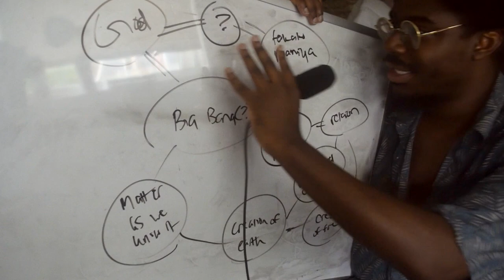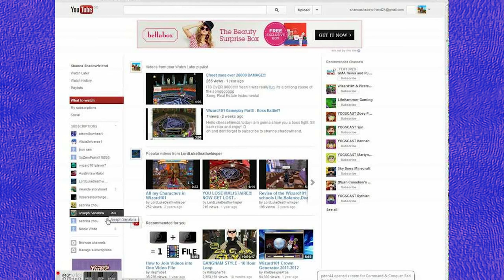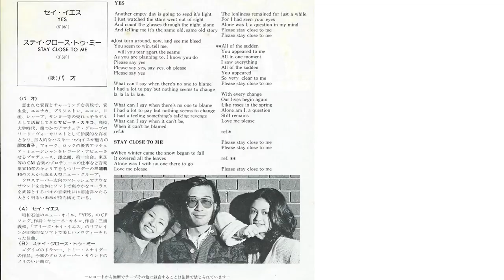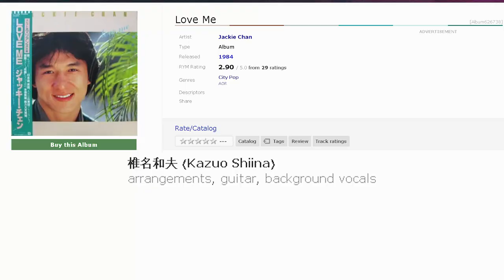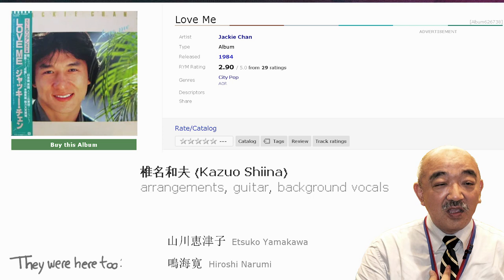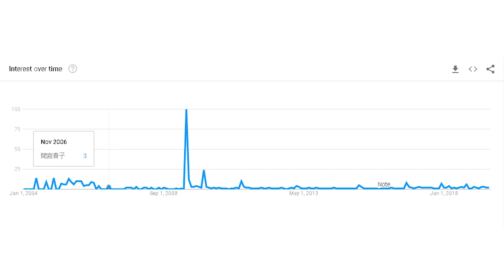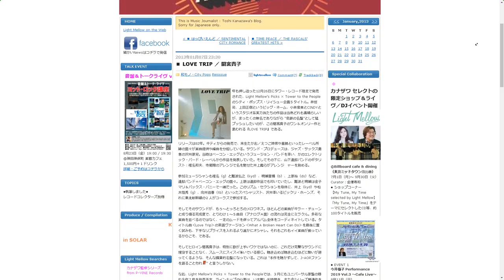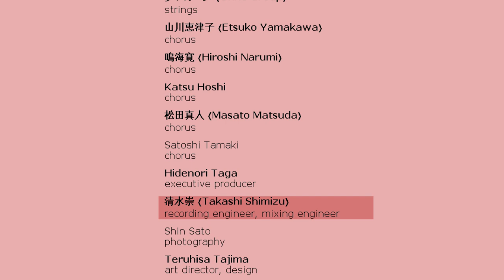Whatever Happened to Takako Mamiya?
City pop's greatest mystery, whatever happened to Takako Mamiya?
and are we any closer to finding out?